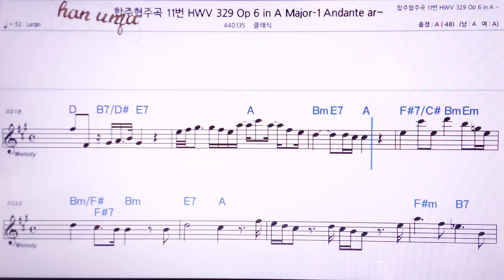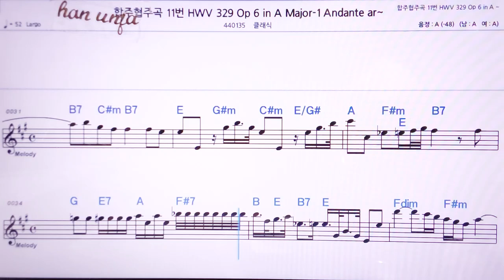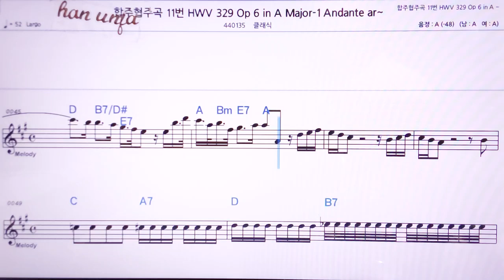💖 합주협주곡 11 -329/클래식 👍MR,노래방, 악보, 코드,Karaoke With Sheet Music